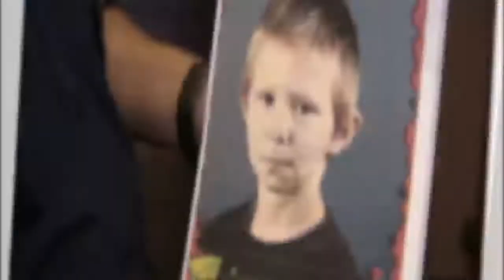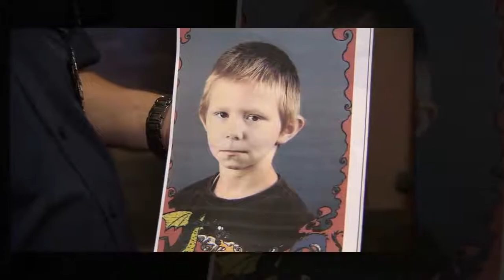Upokorzyli 12-letniego chłopca z zespołem Downa. Bulwersująca sprawa z Oleśnicy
Skandal na jednym z placów zabaw w Oleśnicy (woj. dolnośląskie). Jak opisuje Gazeta Wrocławska, grupka dzieci zaatakowała tam chłopca z zespołem Downa. Sprawę wyjaśnia już policja.